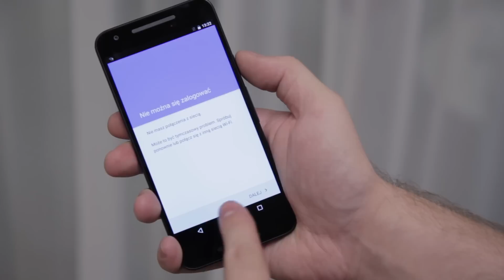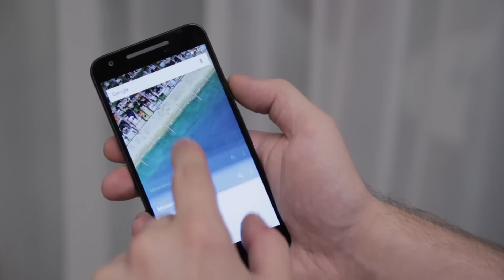Pierwsze wrażenie: LG Nexus 5X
Model 5X jest tańszym z dwóch nowych smartfonów z serii Nexus działających pod kontrolą Androida Marshmallow. Sprzęt przygotowany przez LG ma stać się następcą bardzo udanego i popularnego Nexusa 5. Na jego pokładzie znajdziemy procesor znany już z flagowego LG G4, 2 GB pamięci operacyjnej, dobry aparat fotograficzny, skaner linii papilarnych oraz port USB typu C. Po więcej informacji na temat obu tegorocznych Nexusów zapraszamy na stronę Komputer Świata.